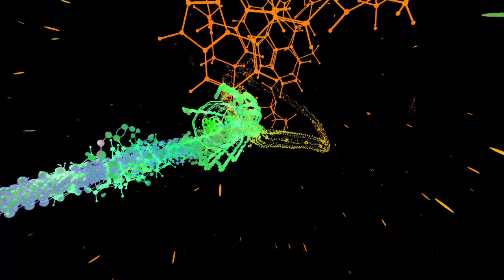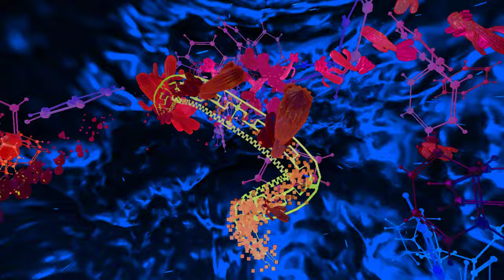StationZ - Green Elephant Mix (OFFICIAL VISUALIZER)